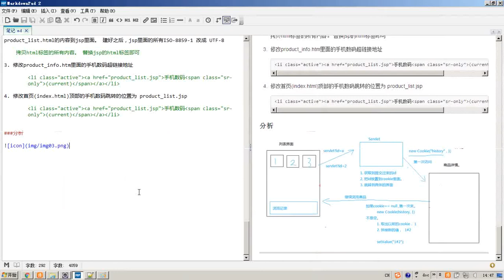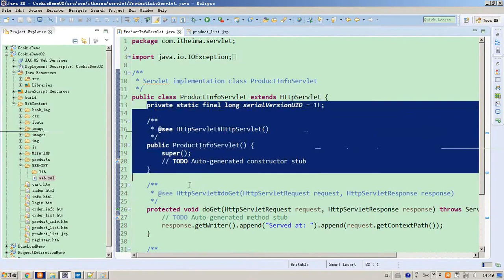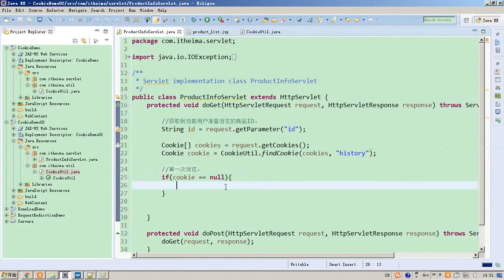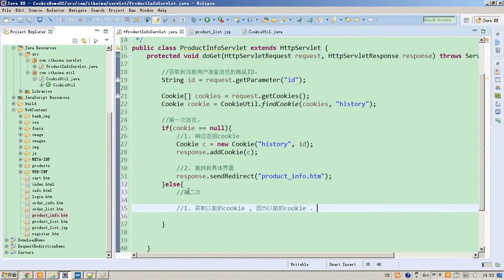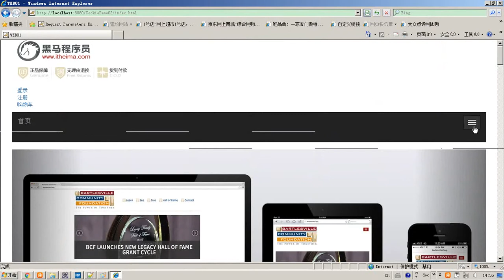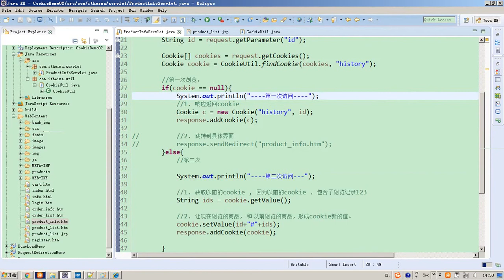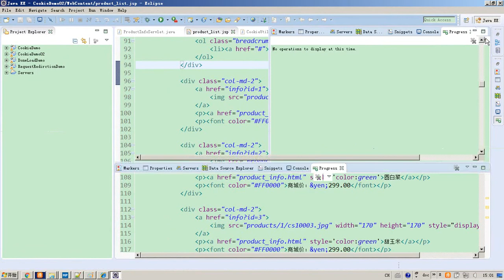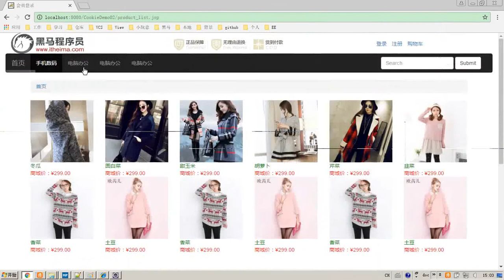4-10 Cookie 商品浏览记录（Servlet代码编写）